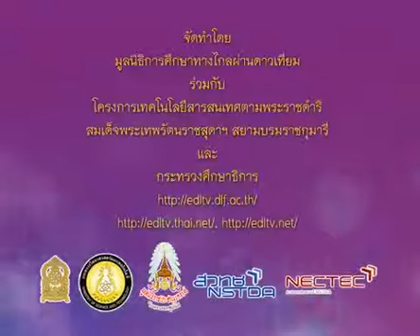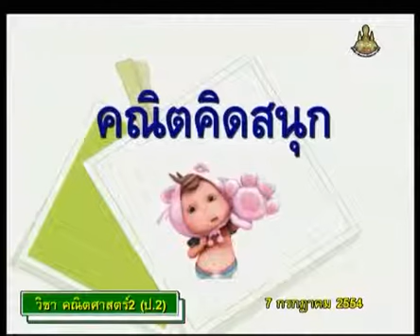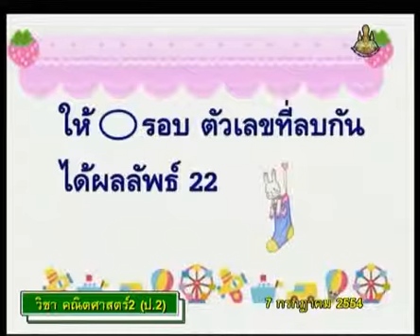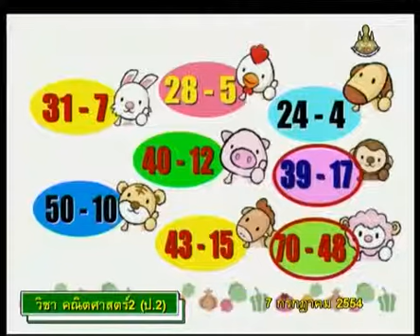118 540707 P2maa A mathp2 คณิตศาสตร์ป 2